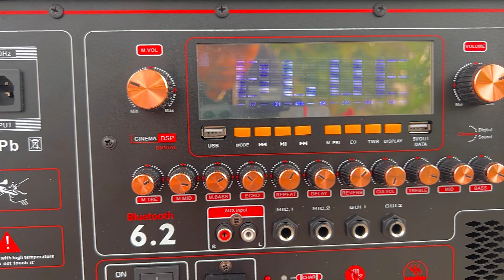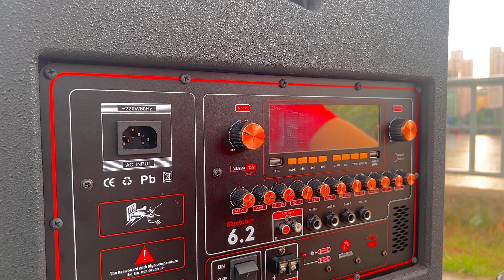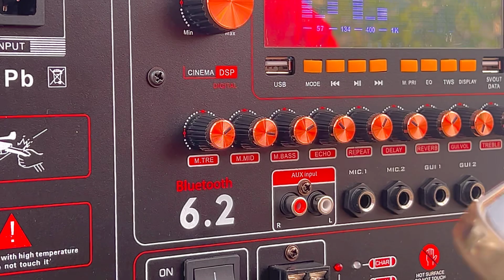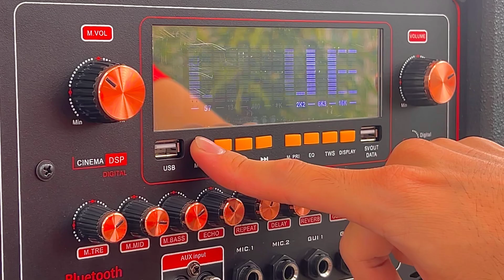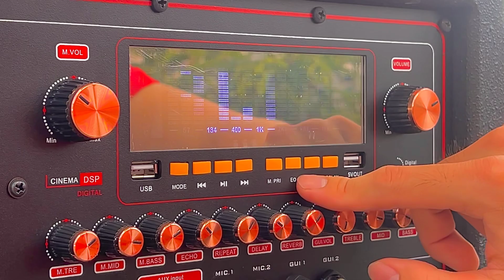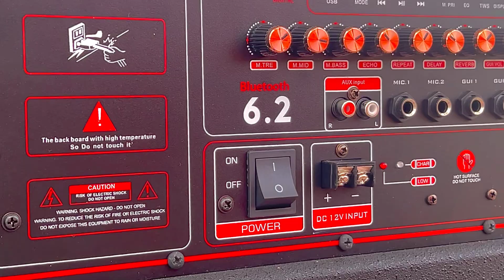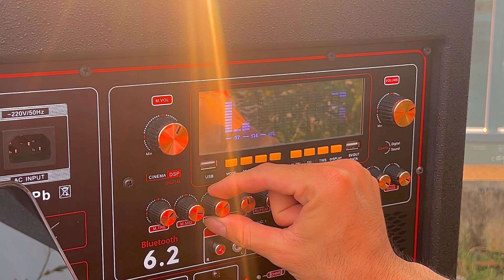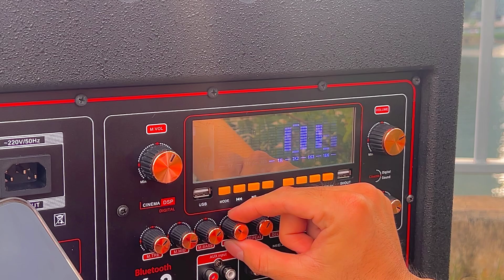Loa kéo 4 tấc CÔNG SUẤT LỚN nhất hiện nay W15A Plus Limited 12Tr | CÁCH CHỈNH LOA HAY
Gấp đôi để làm gì | Loa kéo 4 tấc công suất lớn nhất hiện nay W15A Plus Limited 12Tr
Cách chỉnh hát hay loa W15A Plus | Ý nghĩa các nút trên loa